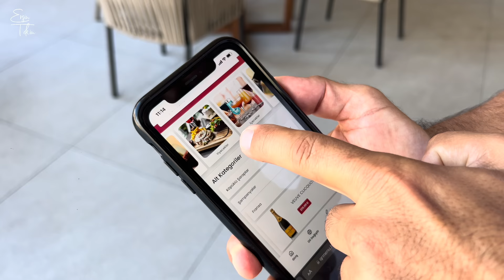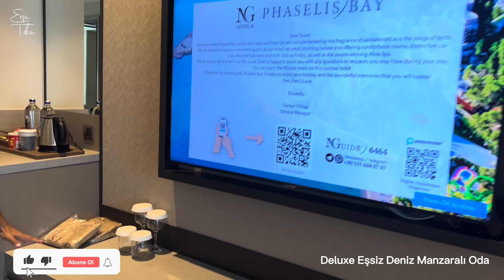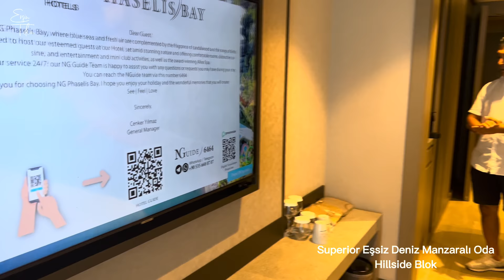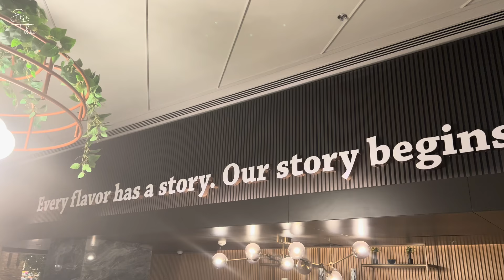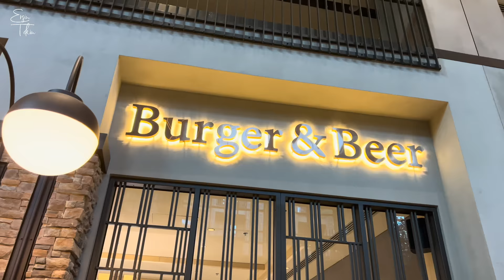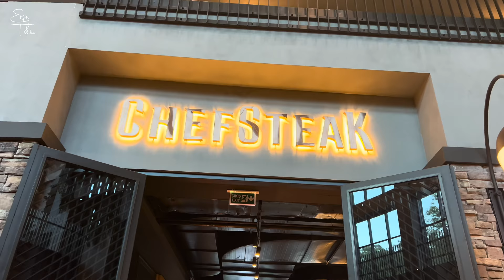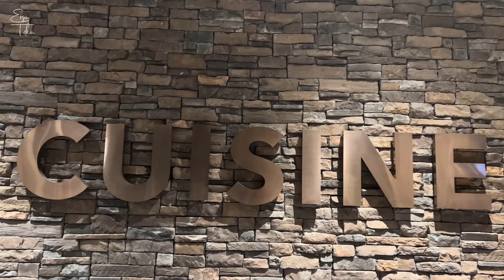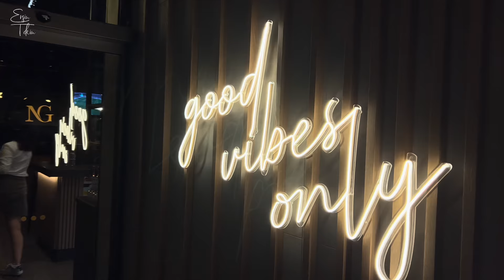NG PHASELIS BAY 2022 Yeni Vlog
Türkiye’nin konumu, mimarisi ve geniş kapsamlı özellikleri ile en özel otellerinden birisi olan Ng Phaselis Bay için güncel VLog çalışmamı bu videoda izleyebilirsiniz.
Tatil seçiminizi farklı bir bakış açısı ile yapabileceğiniz filtresiz, gerçek görüntülerin değerlendirmenize katkısı olacağını umuyorum.

Tatilyum ekibi olarak taleplerinizi memnuniyetle bekliyoruz.

TATİLYUM
ETSTUR Yetkili Acentesi
Gazipaşa Blv.  : 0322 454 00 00
Yeni Adana Şb :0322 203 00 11

ÖNEMLİ UYARI :
Otel paylaşım videolarımız, ÖN BİLGİLENDİRME amaçlıdır.  Otellerin konseptlerinde, mimari yapılarında, oda çeşitlerinde, odaların iç yapısında, yiyecek içecek konseptlerinde, sunulan markalarda, servis ve sunum şekillerinde, aktivite ve animasyon programlarında değişiklikler olabilir.  Bu konular otellerin kendi insiyatifindedir.   Dolayısı ile BİZİM BU VİDEOLARDA VERDİĞİMİZ BİLGİLER HİÇBİR KONUDA TAAHHÜT İÇERMEZ.  Rezervasyon aşamasında ofislerimizden alacağınız güncel bilgiler esastır.

00:00 Başlangıç
00:29 Giriş
02:17 Sahil
04:34 Havuzlar
07:08 Pool Bar
09:02 Sahil
09:29 Pavilyonlar
10:11 Beluga Kids Club
15:27 NG Game Center
16:01 Aquapark
18:09 Sahil İçecek Noktası
18:50 Food Truck (1)
19:45 Food Truck (2)
20:55 Snack Restoran
23:35 Pavilyonlar (2)
24:44 Secret Beach
25:39 Otele Giriş Kısmı
26:47 Lobi & Resepsiyon
27:14 Lobi Bar
29:17 Deluxe Eşsiz Deniz Manzaralı Oda
33:38 Deluxe Eşsiz Deniz Manzaralı Aile Odası
36:17 Superior Eşsiz Deniz Manzaralı Oda (Hillside Blok)
39:23 Aile Odası Orman Manzaralı (Hillside Blok)
41:54 NG Suit Tip 1
48:01 Aliva Spa Center
54:05 NG Phaselis Bay Akşam Saatleri
55:10 Coffe Point
58:07 Capella A La Carte Restoran
59:28 Burger & Beer A La Carte Restoran (Konsepte Dahil)
1:01:45 Türk A La Carte Restoran
1:03:36 Chef Steak A La Carte Restoran
1:05:32 Scallops Deniz Mahsülleri A La Carte Restoran
1:07:38 İkura A La Carte Restoran
1:08:49 Natilus A La Carte Restoran
1:09:30 Teppenyaki Show
1:10:54 Cuisine Ana Restoran
1:25:05 Cuisine Ana Restoran Çocuk Büfesi
1:26:14 Monte Cristo Bar
1:26:31 NG Phaselis Gece Görüntüleri
1:26:50 Kapanış